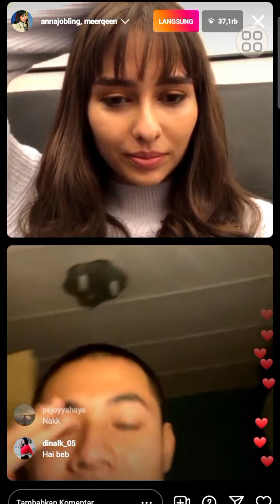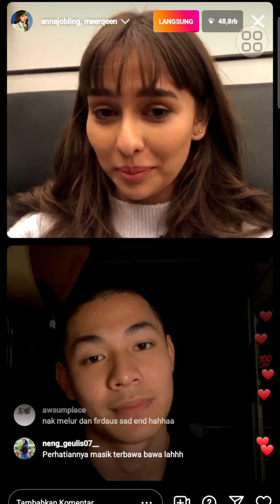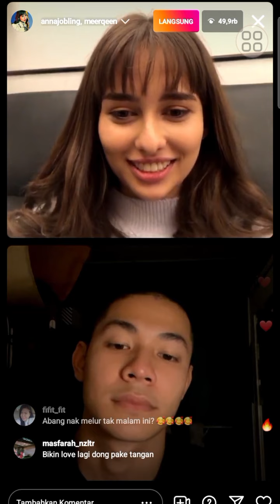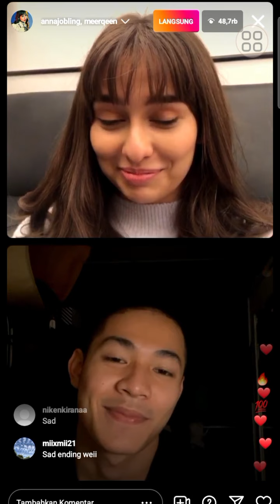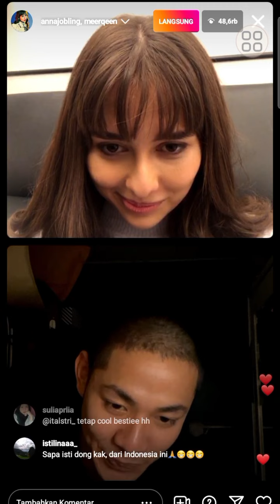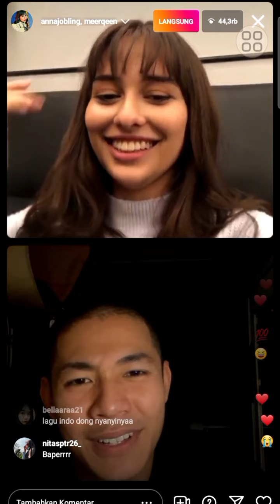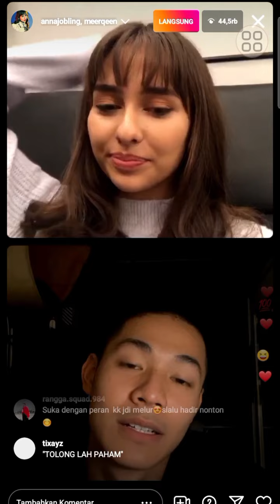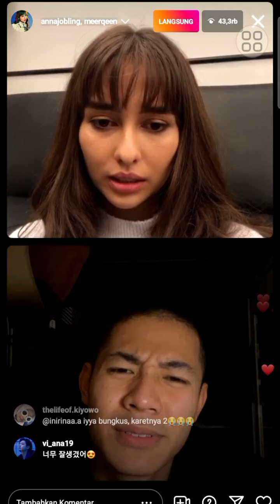Live IG Meerna